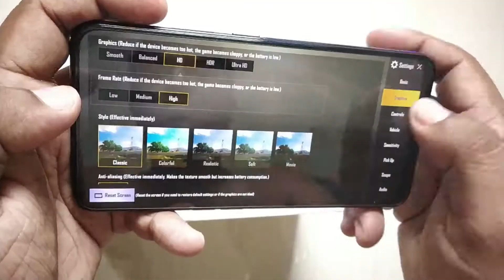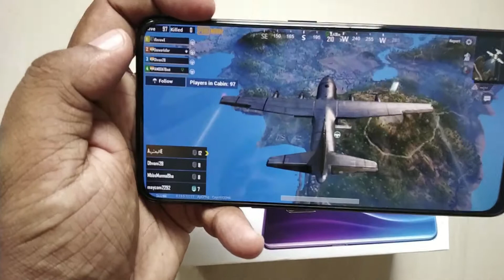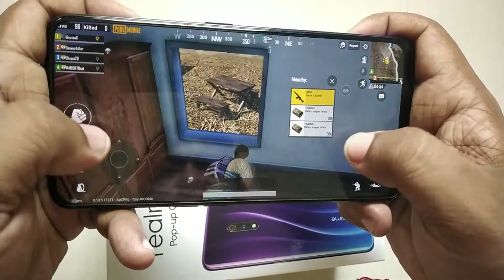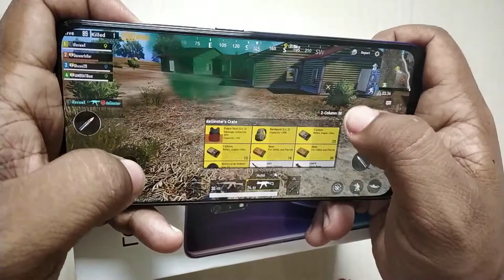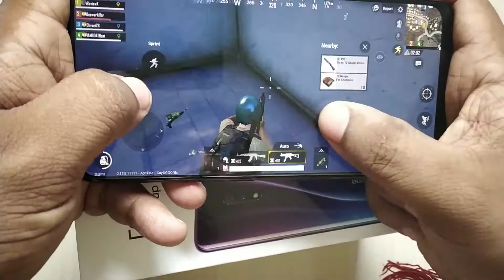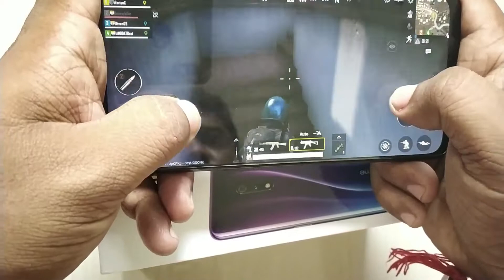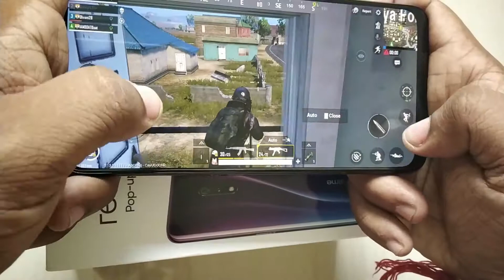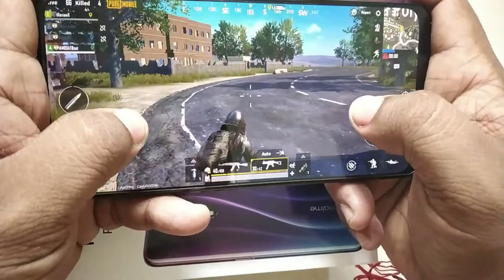Realme X PUBG Gameplay Review! How powerful is Snapdragon 710?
The Realme X comes with the Qualcomm Snapdragon 710 mobile platform, Adreno 616 GPU, and variants with 4GB to 8GB of RAM, and 64GB to 128GB storage. In this video, we do the gaming review of the phone to learn how good is the performance of the device in terms of gaming, especially with the PUBG Mobile game that we have tested here, in the different graphics settings.